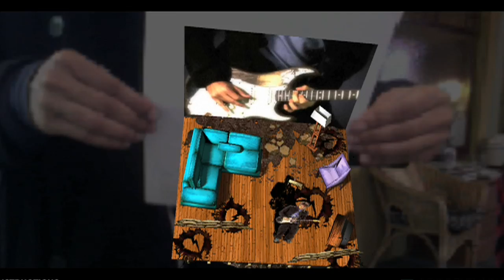John Mayer "Heartbreak Warfare" - Official Augmented Reality Music Video - High Quality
Studio B teamed with Adobe and John Mayer to create the worlds first Augmented Reality music video. Studio B shot and keyed the green screen footage using the new Apple ProRes 444 codec.

Flash Augmented Reality (FLAR) is a way of creating a digital hologram in 3D space by holding up a marker to your computer's camera and activating a special piece of Flash software. As you can see in this video, I'm holding up a piece of paper with the designated marker (in this case a broken heart), and the video of John Mayer follows it around the screen, and even tilts in 3D space!

The FLAR technology was featured in WIRED Magazine, and you can check out their video as well.

You can try out John Mayer's Augmented Reality video for yourself

Studio B Films is a video production company based in the San Francisco Bay Area specializing in documentary, sales and marketing sizzle videos, customer stories, motion graphics, corporate communications, green screen shooting, and creative video editing.